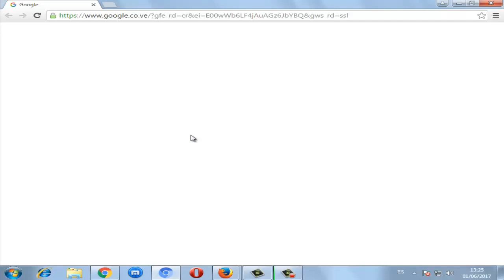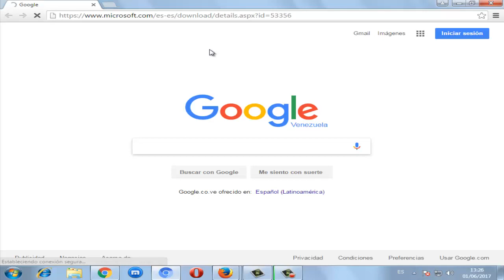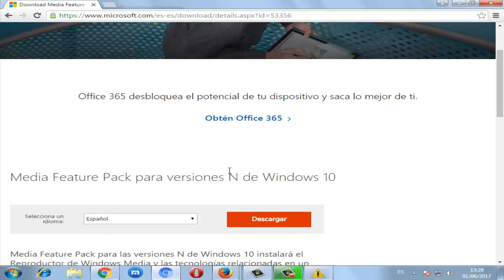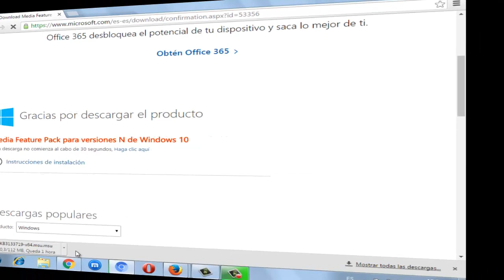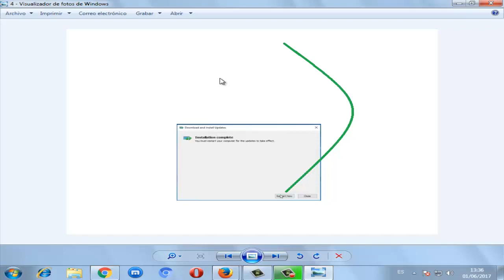Falta MFreadWrite dll en Windows 10/8/7 I SOLUCIÓN 2024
En este video se dará la solución Falta MFreadWrite dll en Windows 7/8/10 de una manera rápida y efectiva. Funciona al 100%

Videos Recomendados
💛 Como ACELERAR Celular. Haz esto!